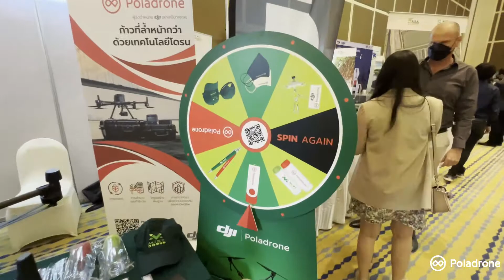Agritechnica Asia & Horti Asia Regional Summit 2021 | Poladrone Thailand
ภาพบรรยากาศภายในงาน Agritechnica Asia & Horti Asia Regional Summit 2021 ที่จังหวัดนครราชสีมาครับ
โดยทางเราได้นำโดรนการเกษตรตัวใหม่จากโพลาโดรนอย่าง Mist Drone ไปโชว์ในงานพร้อมกับโดรนจาก DJI อย่าง Matrice 300 RTK และ Phantom 4 Multispectral

ทางเราขอขอบคุณผู้เข้าร่วมงานทุกๆท่านที่ให้ความสนใจในโดรนของทางเราและเข้ามาร่วมสนุกกับวงล้อหมุนแจกของอีกครั้งนะครับ แล้วพบกันใหม่ในงานครั้งหน้าเร็วๆนี้ครับ!

สอบถามรายละเอียดสินค้าและโปรโมชั่นต่างๆได้ที่
LINE: @poladrone_Thailand
Phone:
+(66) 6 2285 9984 (English)